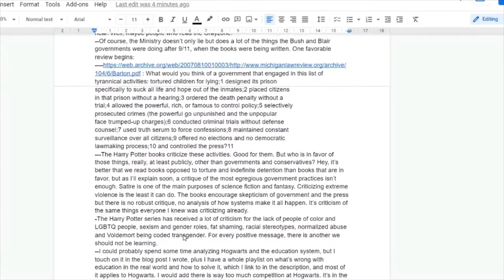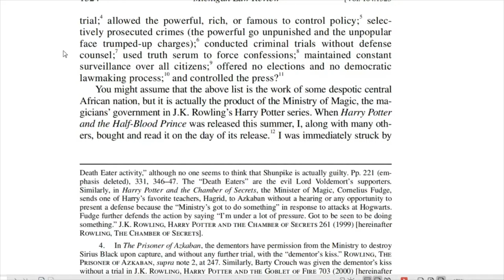The boring politics of Harry Potter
The Harry Potter books aim to teach positive lessons about solidarity and direct action, but so much more could have been made of the series. This video is about the shortcomings of JK Rowling's liberal/moderate philosophy, the problems the Harry Potter world would have in a post-Voldemort world, and how a more radical or revolutionary author might have solved these problems.